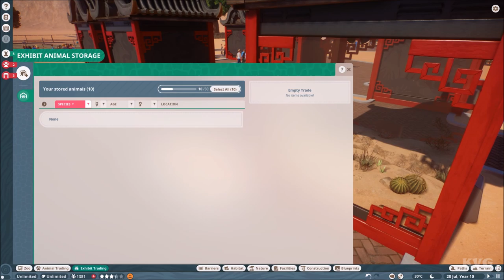Planet Zoo - Western Diamond Rattlesnake Gameplay (PC HD) [1080p60FPS]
PC Specs:
CPU: Intel Kaby Lake, Core i7 7700K 4.20GHz
Motherboard: MSI Z270 GAMING PRO
Memory: Corsair Vengeance LPX Black 32GB DDR4
HDD: WD Black 4TB SATA-III 7200RPM 128MB
Graphics card: MSI GeForce GTX 1080 GAMING X 8GB DDR5X 256-bit
Case: NZXT Noctis 450 Black
Operating System: Windows 10
Monitor: ASUS VN247H-P 23.6